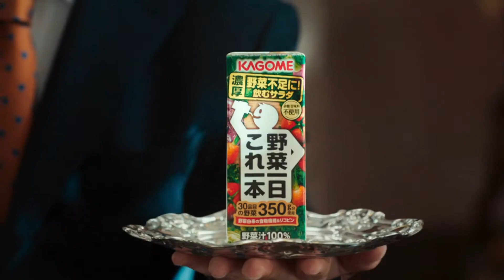KAGOME 野菜一日これ一本 CM 「あなたの大好物に、合うのだ」篇 15秒